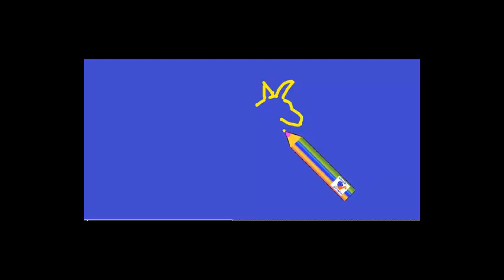как нарисовать кенгуру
рисунок кенгуру для детей